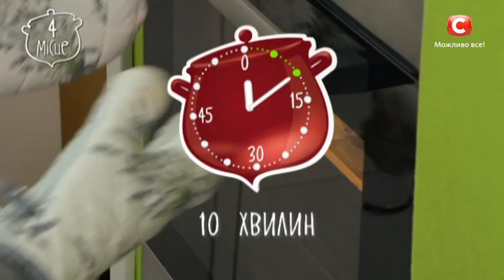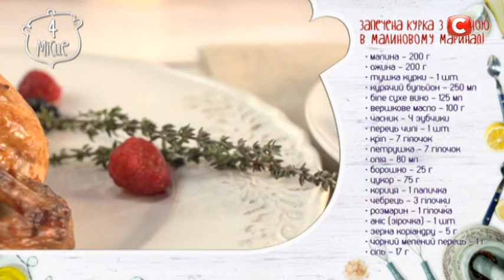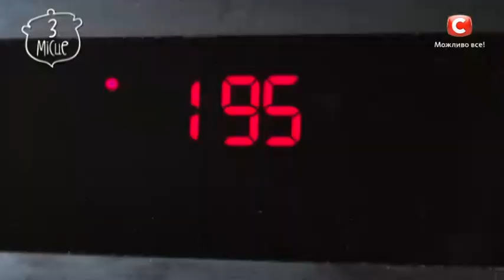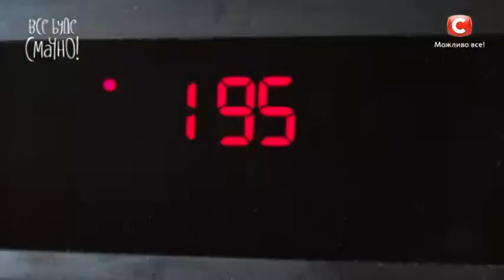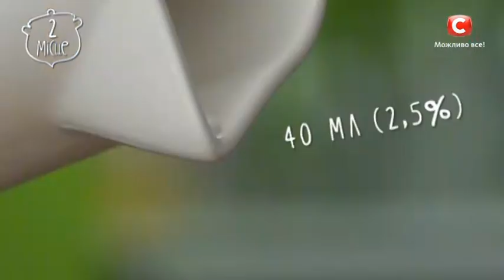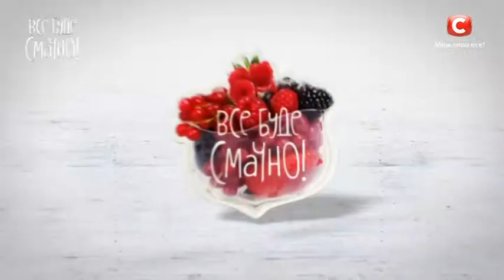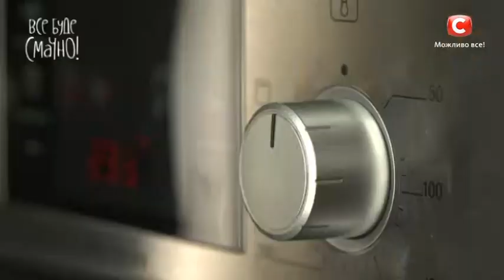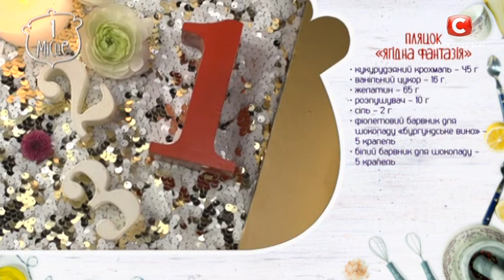ТОП-10 блюд из ягод. Часть 2 – Все буде смачно. Сезон 5. Выпуск 70 от 27.05.18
В программе Все буде смачно. Сезон 5. Выпуск 70 от 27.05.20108 мы продолжим готовить чрезвычайные блюда! Сегодня мы поделимся рецептами 4 самых вкусных кулинарных шедевров, которые можно приготовить из ягод! А именно:
* сочной курочки в малиновом маринаде с начинкой из ежевики и ягодным соусом;
* воздушного меренгового рулета с нежным кремом и ароматной малиновой начинкой;
* изысканной кулебякой с креветками и клюквой;
* и самым долгожданным рецептом умопомрачительного блюда под номером 1, от которого вы точно будете в восторге!
Смотрите 70 выпуск нашего шоу, и у вас Все буде смачно!